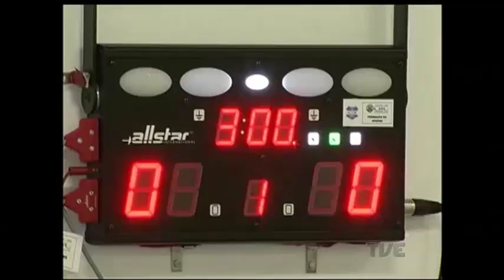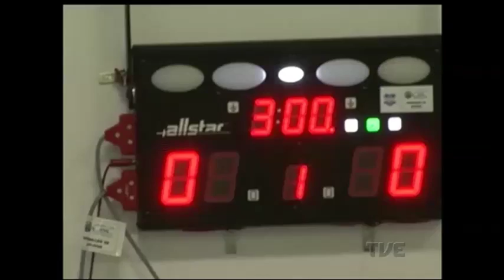Paralimpíadas do Rio, que iniciam nesta quarta-feira (07), vão ter 11 atletas gaúchos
Começam amanhã as Paralimpíadas do Rio. Serão mais de quatro mil atletas de 176 países em busca de uma medalha. Até o dia 18 de setembro você confere a cobertura completa do evento aqui na TVE, que transmite em rede com a TV Brasil. A cerimônia de abertura é às 17h45min da tarde.

O Rio Grande do Sul tem 11 atletas que vão competir nos jogos. Mas para um deles, a realização desse sonho chegou de surpresa, na última hora.